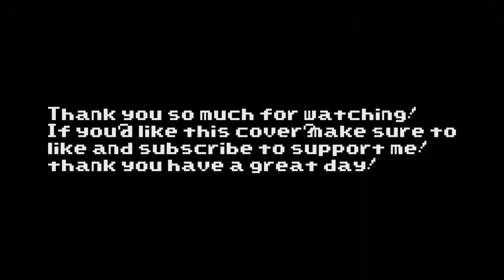FNF I HATE YOU [UTAU COVER]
Cover by yours truly.

Thumbnail editing: Photopea

Software used in this video:
FL Studio: Effects ] and finally
UTAU.

MARIO'S MADNESS V2
Director: @MarcoAntonioOffic

Ignore, the following below are just tags.